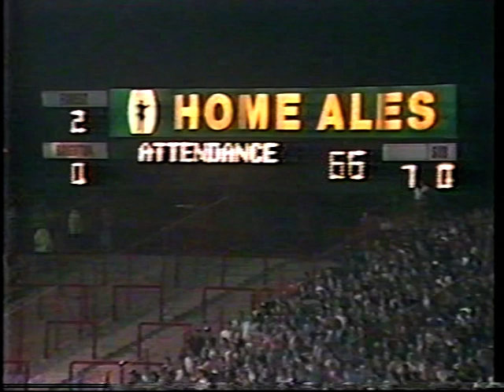1986 10 08 Nottingham Forest v Brighton HA